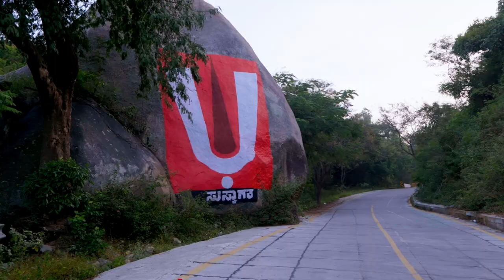Tumakuru Anthem - Citizen Perception Survey 2022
Tumakuru Smart City Limited
Ease of Living 2022
ULB Reference code - 803157